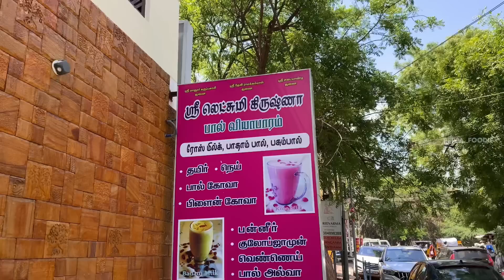🎉🌈 Madurai-ல Indha 24x7 Kadaiku Poirukeengala 🤩🔥 | Lakshmi Krishna | Madurai Ep 5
Madurai Episode 5 🎥🍿
So In the Next Episode we happen to visit Famous Jigarthanda Shop's 1st Branch ✨ and try their Special Jigarthanda And it was Indeed Samma Taste but felt similar to what I get in Chennai But Taste wise Pakka ⚡️💯
Location 🌍 - Famous Jigarthanda shop
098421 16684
Then there is this Rose Milk Shop which is Kinda Famous Among Madurai People 🤌🏻🔥 and We had to wait in queue for this Drink and Wait pannadhuku Samma worthu 💖
Location 🌍 - Sree Lakshmi Krishna Milk Shop
Sit back and Enjoy the Video 🎥🍿
Peace Out 🎉🌈